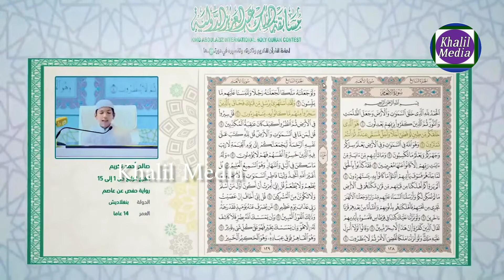তৃতীয় স্থান অধিকার করেছেন। হাফেজ সালেহ আহমাদ তাকরীম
কিং বাদশাহ আব্দুল আজিজ সৌদি প্রতিযোগিতায় তৃতীয় স্থান অধিকার করেছেন। হাফেজ সালেহ আহমাদ তাকরীম

দ্বীন প্রচারের  উদ্দেশ্যে আমাদের ভিডিও শেয়ার করে সকলকে দেখার সুযোগ করে দিন। যাতে করে সকলে দ্বীন শিখতে পারে।

Hafez_Saleh_Ahmad_Takrim-হাফেজ_সালেহ_আহমাদ_তাকরীম